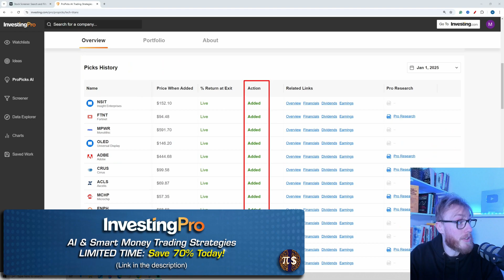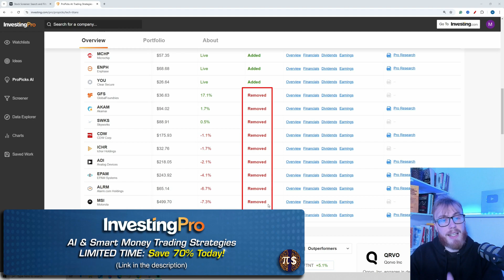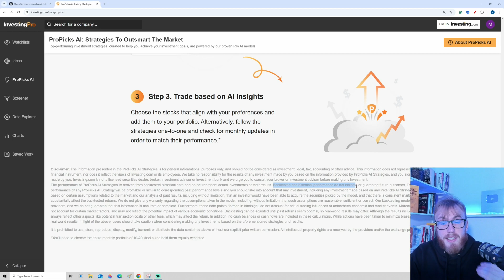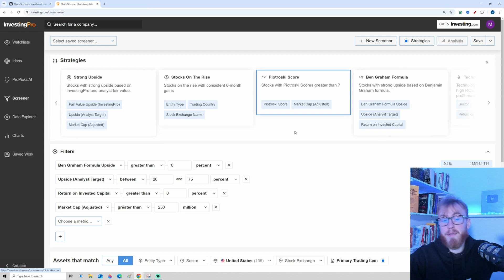AI Trading Bot Made 2,077% Profit (Backtest Results Revealed)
💜 Consider checking out these free trading tools and free bonuses to boost your trading journey! 👇

Discover the power of AI trading strategies with InvestingPro! 🚀 In this video, we explore impressive AI-driven investment approaches capable of substantial market outperformance.

Learn how AI trading bots and strategies like those offered by InvestingPro can deliver remarkable results. We'll walk you through an in-depth breakdown of a high-performing AI strategy, highlighting key features such as the list of stocks included, recent additions, and removals from the portfolio:

See precisely which AI stocks are currently recommended.

Understand the importance of following the strategy updates for optimal results.

Learn how to interpret recently added or removed stocks to align your portfolio.

We also discuss critical insights into AI trading bot backtests, emphasizing the importance of understanding historical performance versus future guarantees. Remember, backtested results don't promise future outcomes!

Practical applications are key—find out how to customize and tweak AI stock trading strategies to suit your own investment style, enhancing your ability to trade effectively using artificial intelligence tools.

Ready to take control of your investment journey? 📈 Watch the full fundamental course to master AI trading bot forex and crypto strategies today and sharpen your trading skills.